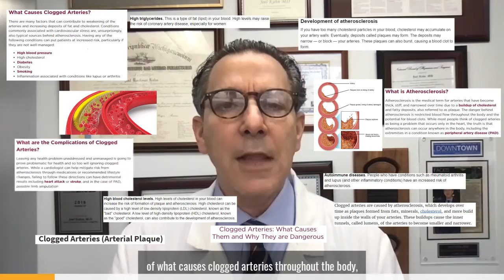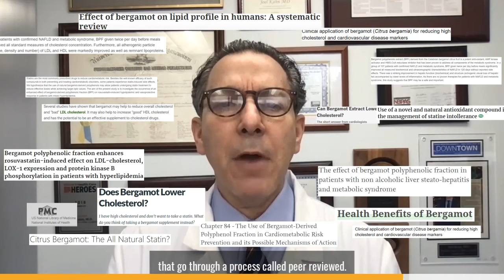How Does Citrus Bergamot Improve Cholesterol? - Dr. Joel Kahn, MD Answered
Citrus Bergamot SuperFruit™️ Helps Support Normal Healthy Cholesterol Levels

BergaMet North America